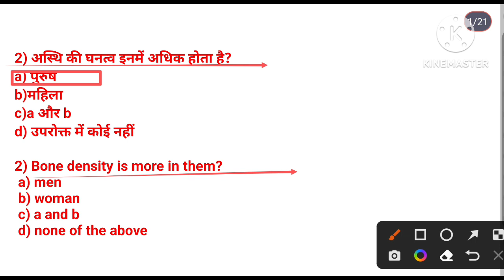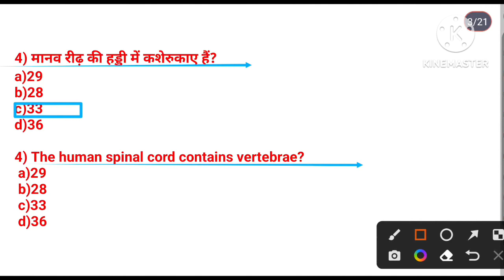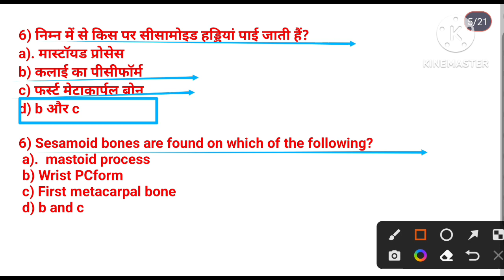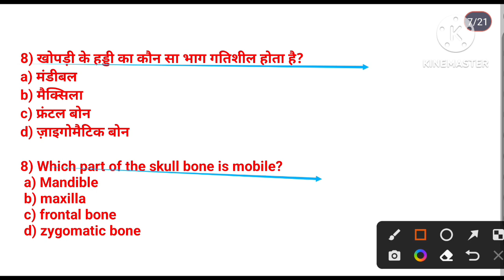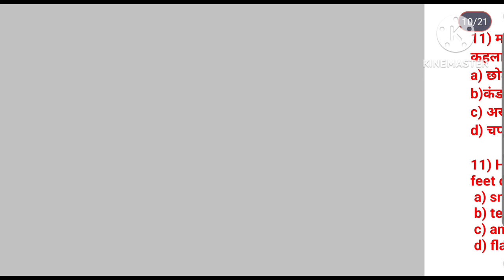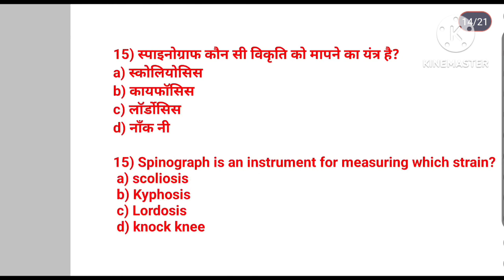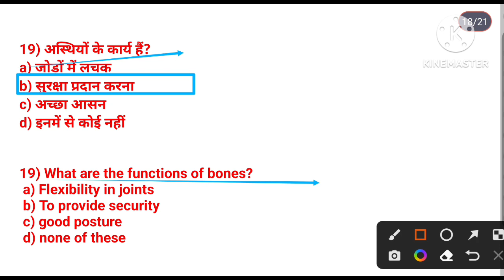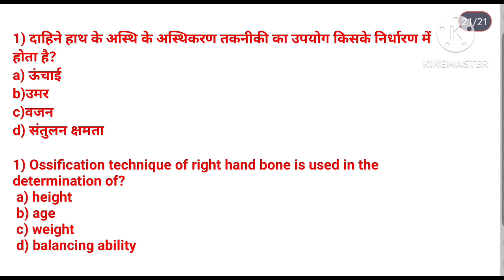Anatomy and physiology in physical education MCQ Practice/Skelatal system/BPSC TGT 2023/EMRS/TGTPGT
Hi